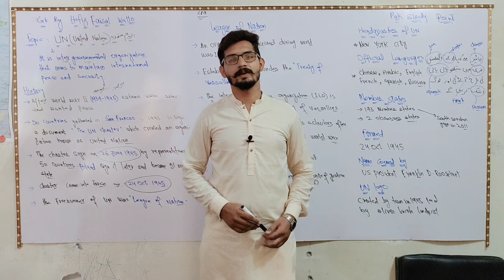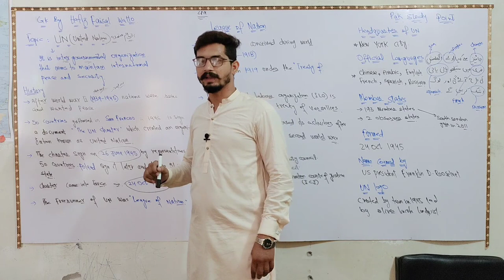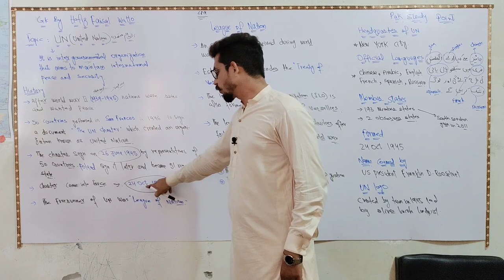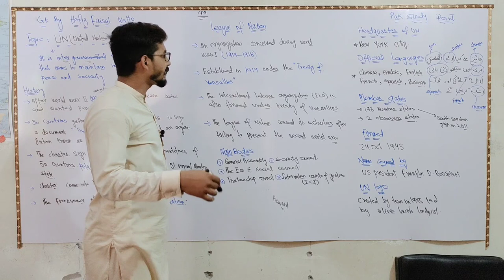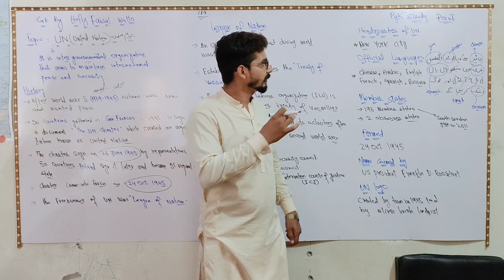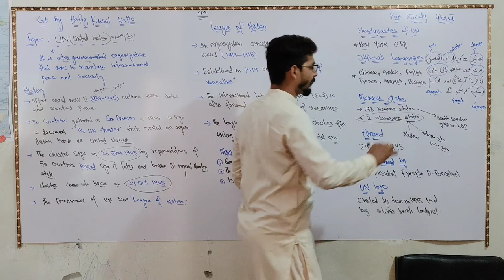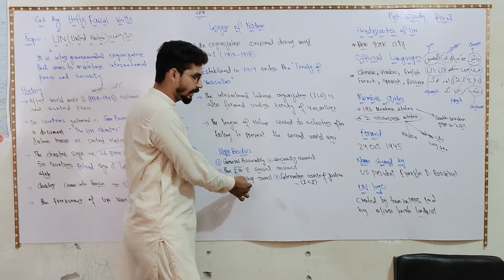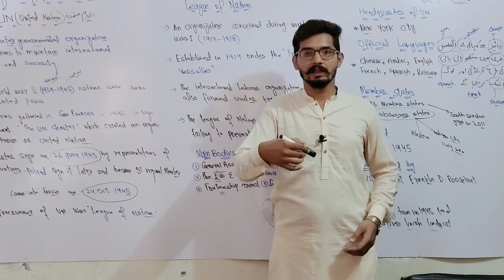United Nation: Introduction, Formation & Structure || Hafiz Faisal Watto || Pak Study Point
In this we explained about UN Formation and Structure.